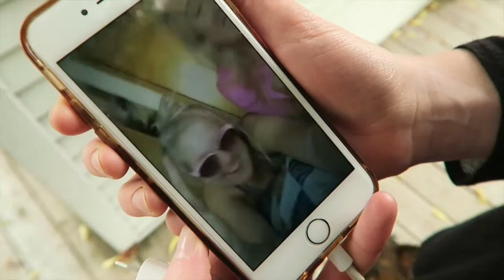Cabin Weekend || Family & Friends (Making Memories, 2016)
I brought my camera along for the weekend and this is the result :) The more I film, the more I realize that special moments don't always make it on camera - that is just a reminder for me to live life in the moment and enjoy the short clips and memories that I do have. I had such a fun weekend with my FAMILY & FRIENDS, I feel so blessed and thankful for the time well spent. Happy Birthday, Lydia (July 4th, 2016)

The Paper Kites: Bloom
One Direction: Fireproof
One Direction: I Want To Write You A Song